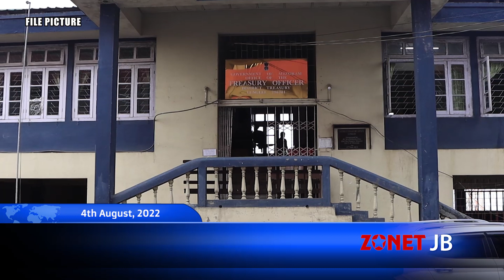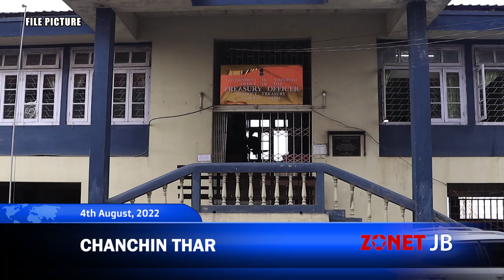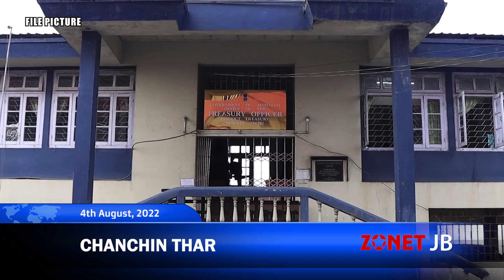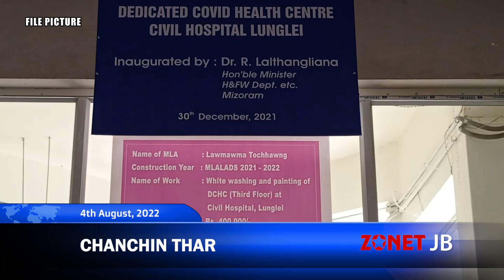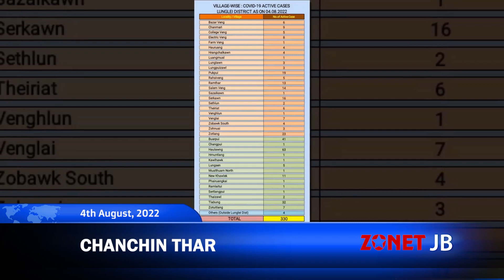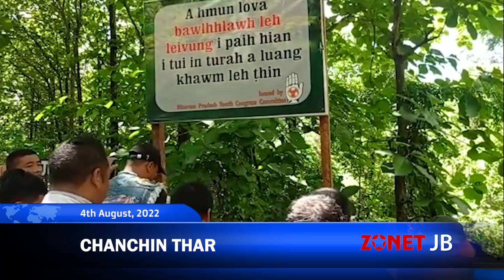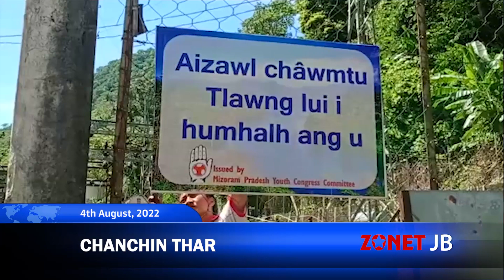Chanchinthar [4th August, 2022][Zonet Lunglei